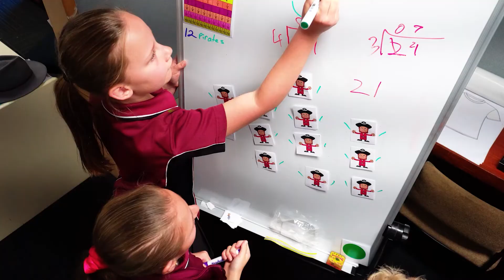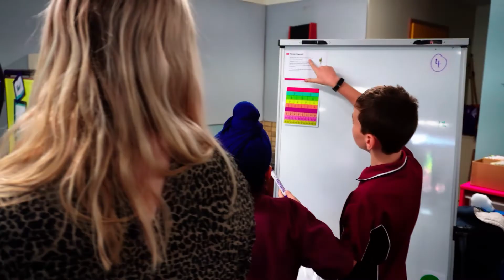Lighthouse Maths | Shyam | Scitech WA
Lighthouse Maths is a professional learning program that explores transformational approaches in maths education to equip primary educators with powerful strategies and techniques to elevate their maths teaching practice through mastery of the proficiencies.